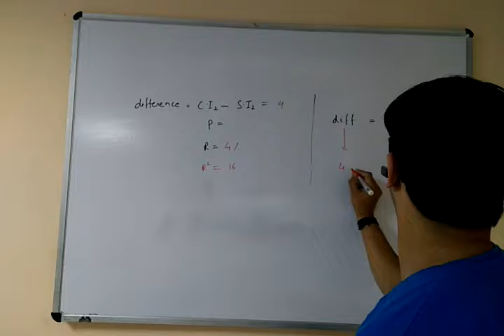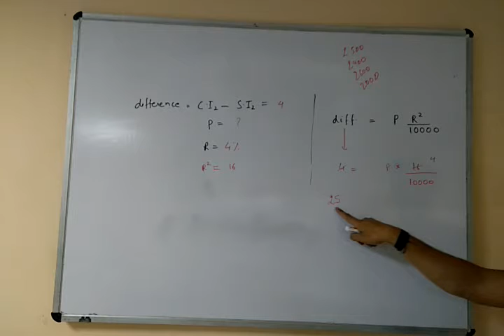CI 12 07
7. The difference between the simple and compound interest on a certain sum of money for 2 years at 4% per annum is Rs. 4. The sum is
(1) Rs. 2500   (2) Rs. 2,400
(3) Rs. 2,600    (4) Rs. 2,000
(SSC CGL Prelim Exam. 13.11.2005 (Second Sitting)